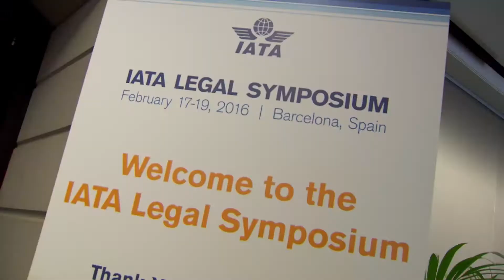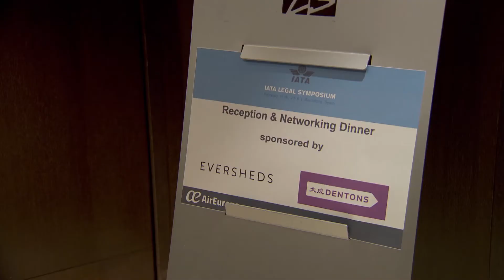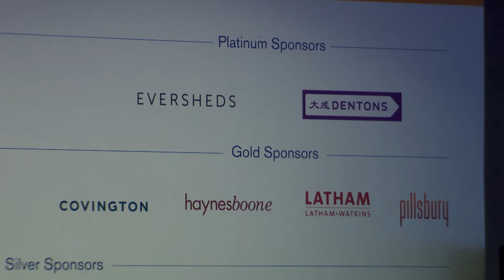IATA Legal Symposium 2016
A glimpse of the 2016 IATA Legal Symposium, which took place Feb 17-19 in Barcelona. Over 300 legal and regulatory leaders from across the globe met to discuss important current trends in aviation law, to exchange ideas and best practices, as well as to network with their peers.